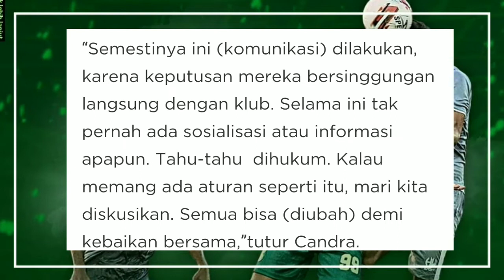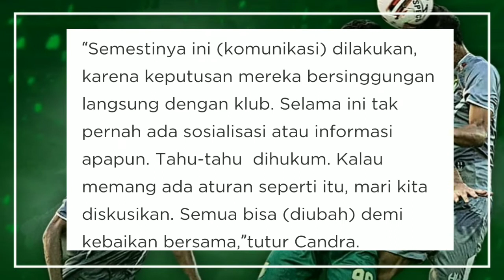Bruno Moreira absen lawan Persiraja ,pasca lawan Persipura Bruno absen terus hingga 3 pertandingan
absen lagi lawan oersiraja,hukuman Bruno Moreira pasca lawan Persipura terus berlanjut dan mendadak

 suwun lur wis mampir neng Chanel jiwa mbonek

SATU NYALI WANIIIIIIIIIII 🐊🐊🐊